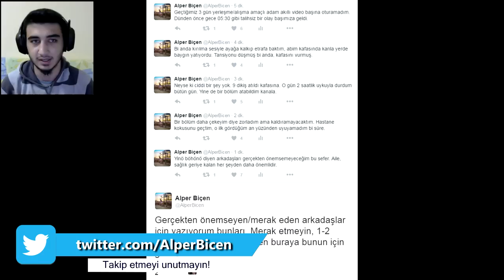Türkçe NBA 2K17 MyCAREER #6 | Ayakkabı Konuşması, Yeni Animasyonlarla 2 Maç!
Bu videoda NBA 2K17 MyCAREER'ımıza kaldığımız yerden devam ediyoruz. NBA'e adım attıktan sonra ayakkabı konuşmaları başlıyor, yeni animasyonlar satın alıyor ve 2 maç yapıyorum. Desteğiniz için çok teşekkür ederim, serinin devamı için beğen tuşuna basmayı, kanalı arkadaşlarınıza önermeyi unutmayın. :)